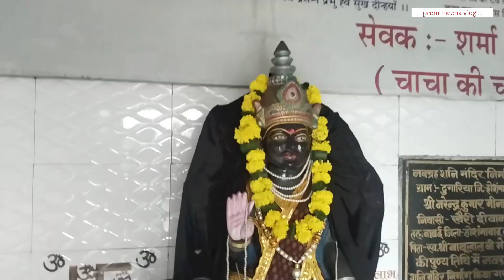👍🏻बाई और गुड़िया रानी दोनों राखी लेने बाजार गई⭐✨✔️